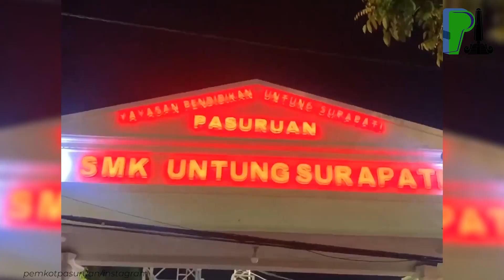Kirab Pataka Peringati HUT ke-337, Gus Ipul Bagikan Harapan ke Warga Kota Pasuruan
Kota Pasuruan memperingati HUT ke-337. Seiring bertambahnya usia, Wali Kota Saifullah Yusuf (Gus Ipul) mengharapkan Kota Pasuruan lebih bersih, tertib dan lebih cepat bangkit dari dampak pandemi COVID-19.
Peringatan HUT ke-337 ditandai kirab pataka dari alun-alun menuju lokasi acara di Gedung Harmonie Jalan Pahlawan, Rabu (8/2) malam. Acara dimeriahkan berbagai pertunjukan seperti tarian, barongsai, reog, drumband, joget hingga petasan kembang api.
Gus Ipul dalam sambutan menyampaikan Kota Pasuruan harus lebih maju. Kota Pasuruan harus berusaha mengejar ketertinggalan dari kota lain seperti Surabaya dan Malang.